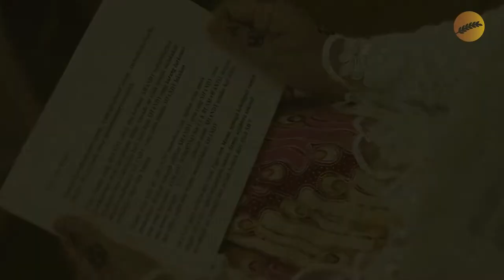The Wedding of Shandy & Abi at United Tractors Grand Ballroom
This video is an amazing documentation of Shandy & Abi Wedding at United Tractors Grand Ballroom.

Decoration : Star Decoration
Catering : Ibu Djoko Catering
Entertainment : BZ Entertainment
Documentation : Aliy Syukur Photography
Rias & Gaun : Sanggar Budaya Indonesia

🏢 Jl. Raya Bekasi Km. 22, Cakung, Jakarta Timur, 13910.